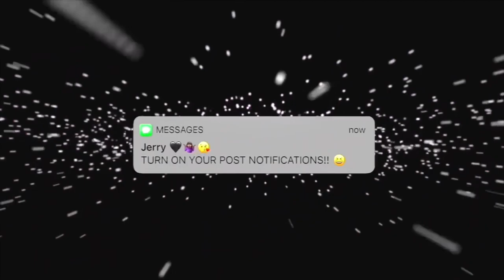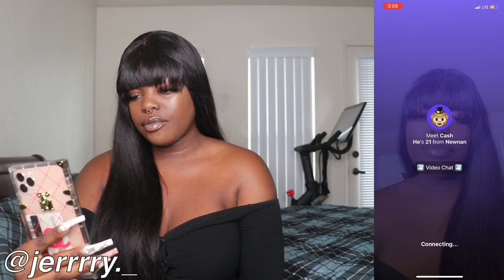FINDING A QUARANTINE BAE 😍💦 (MONKEY APP 🙊) **I MAY HAVE FOUND “THE ONE”** 😱 | Lifewithjerry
FAQS:
Nationality: African, from the muthaland
Age: 21
Camera: Canon EOS Rebel T7i
Editor: Imovie / Cute Cut Pro
Height: 5’4
Birthday: April 28, 1998